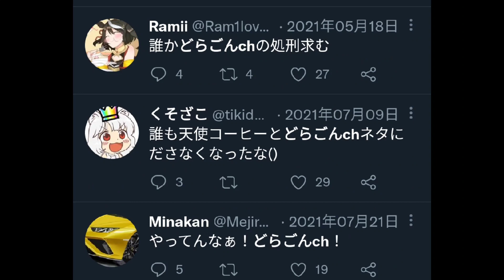【自称世界一位】どらごんchについて解説 【アスファルト9歴史人物シリーズ】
直撮り、ミスってることろを再現しました